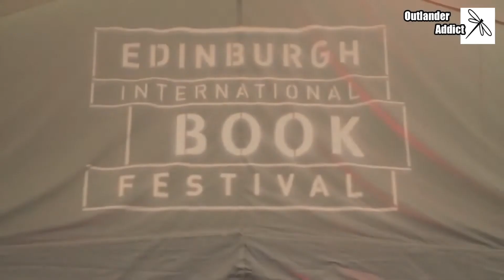OUTLANDER | Diana Gabaldon | "Avec Ron Moore, je savais qu'on était entre de bonnes mains !"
Interview de Diana Gabaldon pour Visit Scotland en 2014
 L'auteur parle de sa rencontre avec Ron Moore et du processus d'adaptation de ses romans en une série télé de 16 épisodes.